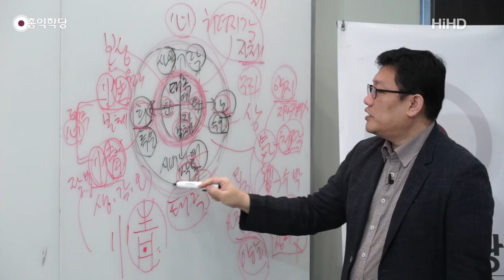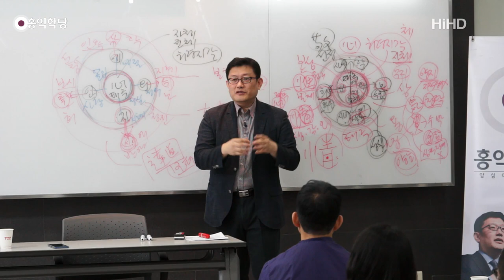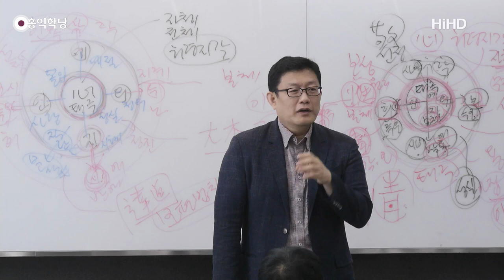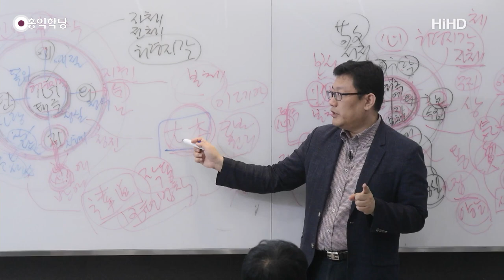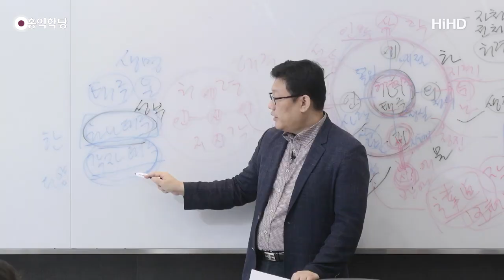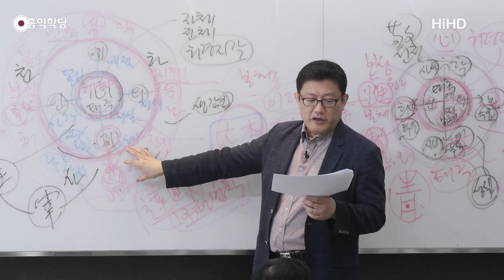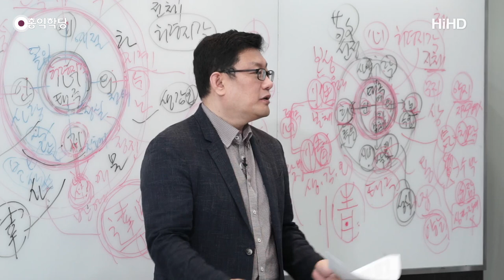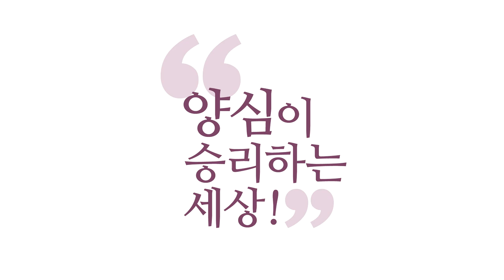[홍익학당] 윤홍식의 "화엄경" 초발심공덕품 강의 14강 - 면우 곽종석 선생에게 배우는 일체유심조의 요결